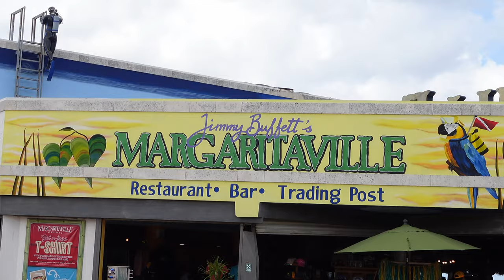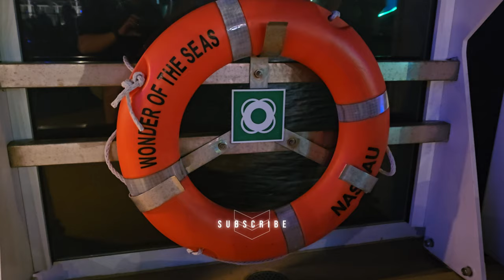Cruise Adventure: Experiencing Wonder of the Seas 🌊🚢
Welcome aboard the Wonder of the Seas! 🚢✨ Join us as we embark on an unforgettable journey across the open ocean, experiencing the epitome of luxury and adventure. In this video, we take you through our incredible cruise vacation, showcasing everything this magnificent vessel has to offer.